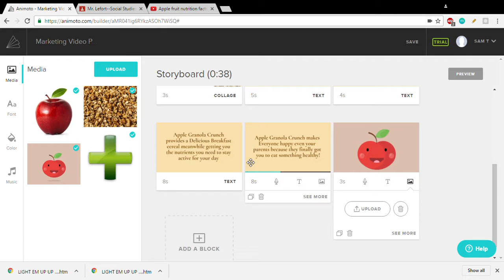A Strange Marketing Video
This was a video for school Made by Sams